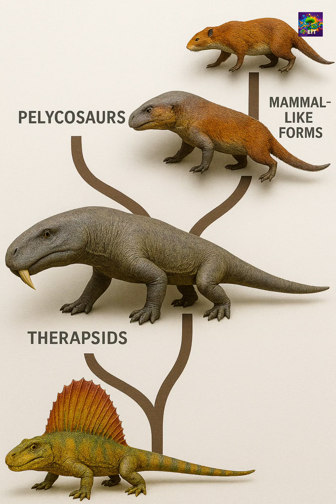Synapsids to Therapsids: The Permian Evolution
The story of life on Earth is one of constant change. In this short, we explore the incredible evolutionary leap from early synapsids (like Dimetrodon) to the advanced therapsids, a group that would eventually lead to mammals. Discover how features like posture, jaw structure, and even warm-bloodedness began to evolve during the Permian period!

credit and licence link to the media used in this video